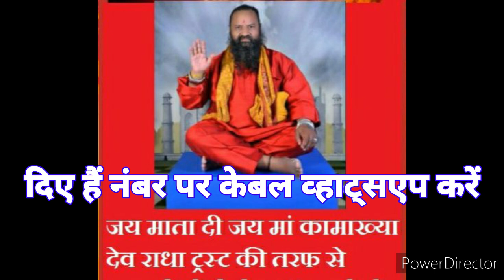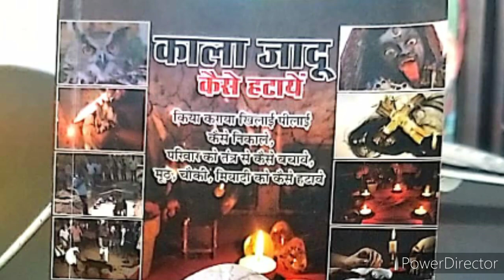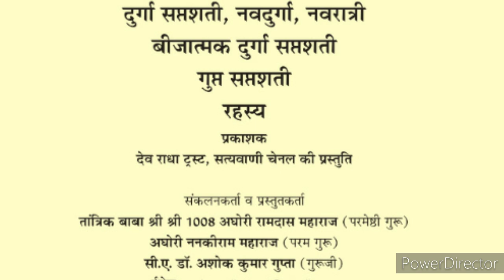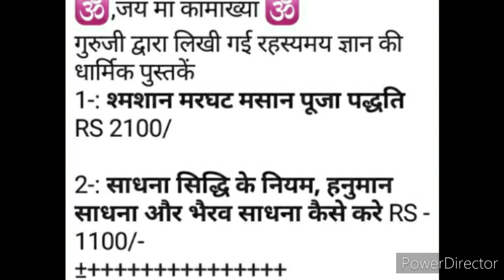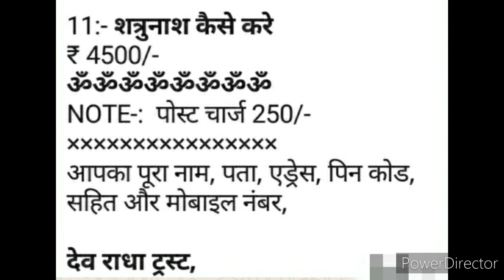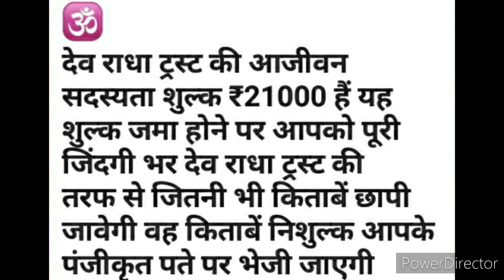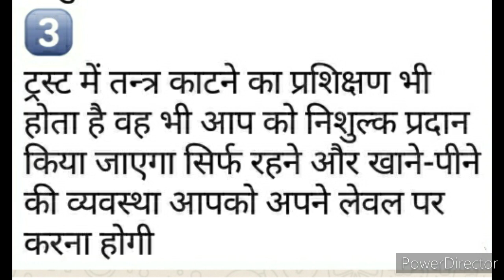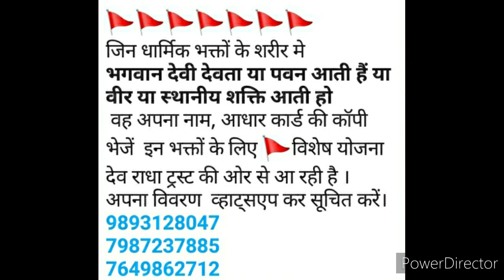तंत्र का उद्देश्य परोपकार करना है तन्त्र का गलत प्रयोग मारण मोहन उच्चाटन वशीकरण